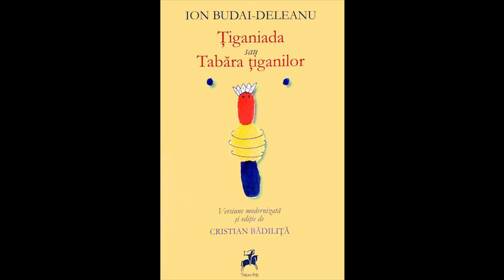Țiganiada. Cântul V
IOAN BUDAI DELEANU, Țiganiada sau Tabăra țiganilor, versiune modernizată de CRISTIAN BĂDILIȚĂ în lectura actriței GABRIELA CODREA. Proiect realizat de Episcopia Greco-Catolică Oradea, sub patronajul Episcopului VIRGIL BERCEA. Coordonator: CRISTIAN BĂDILIȚĂ. Procesare și editare audio: OVIDIU LAZĂR. Responsabil de proiect: RODICA INDIG.